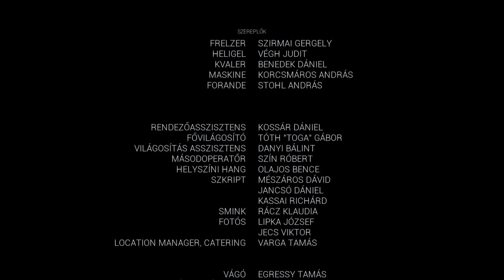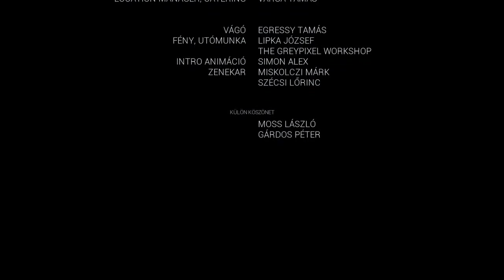Angyalok Terápiája - Második rész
Írta és rendezte: Egressy Tamás
Gyártásvezető: Szebenyei Márk, Kossár Dániel
Fényképezte: Lipka József
Zene: Szécsi Lőrinc

Szereplők:

Frelzer - Szirmai Gergely
Heligel - Végh Judit
Kvaler - Benedek Dániel
Maskine - Korcsmáros András
Forande - Stohl András

Rendezőasszisztens: Kossár Dániel
Fővilágosító: Tóth "ToGa" Gábor
Világosítás asszisztens: Danyi Bálint
Másodoperatőr: Szín Róbert
Helyszíni hang: Olajos Bence
Szkript: Mészáros Dávid, Jancsó Dániel Tamás, Kassai Richárd
Smink: Rácz Klaudia
Fotós: Lipka József, Jecs Viktor
Location manager, catering: Varga Tamás

Vágó: Egressy Tamás
Fény utómunka: Lipka József
Intro animáció: Simon Alex
Zenekar: Miskolczi Márk, Szécsi Lőrinc
Külön köszönet: Moss László, Gárdos Péter

2013